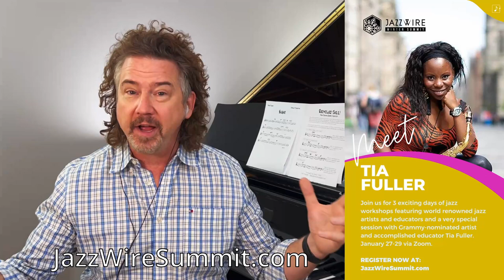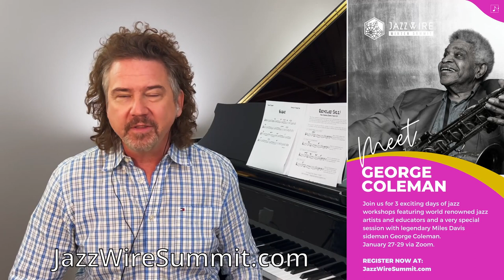Guided Listening: "Maiden Voyage" & Herbie Hancock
FOR ALL INSTRUMENTS - One of the hardest “simple” songs of all times, and one of the most important albums in modern jazz. Herbie Hancock, George Coleman and the band get into some incredible things here. Subtle and game-changing. Join Jeff as he helps us get a little deeper into this tune. And speaking of George Coleman, he is going to be JOINING US at the JazzWire Winter Summit (online workshop) January 27 - 29, 2023. Holy Cow! You can attend from anywhere on earth!

• Join us for the JazzWire Summer Summit (formally Maryland Summer Jazz)! July 15 - 17, and July 20 - 23, 2022.